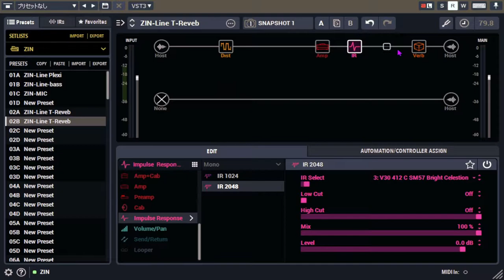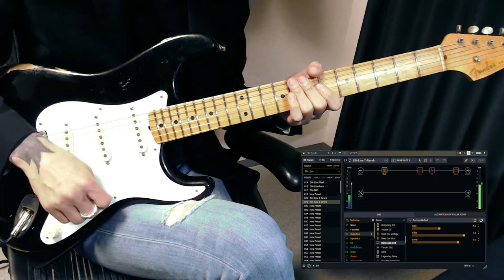[HELIX]Fender Twin Reverb + Proco RAT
[ZIN GUITAR STUDIO]
zin-guitar-studio.storeinfo.jp

[ZIN MEDIA STUDIO]
zin-media-studio.storeinfo.jp